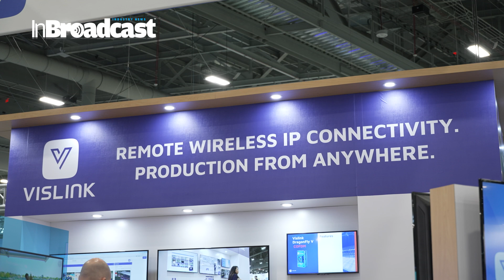Vislink’s CEO, Mickey Miller discusses the company’s latest innovations at NAB 2024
🎥 Step into the world of cutting-edge technology with Vislink's CEO, Mickey Miller, as he shares an exclusive look at the company's latest innovations unveiled at NAB 2024! 🌟

Join us for an insightful conversation as Mickey Miller delves into Vislink's groundbreaking advancements in the field of wireless communication and broadcast solutions. From state-of-the-art video transmission systems to next-generation equipment for live events and sports coverage, Vislink continues to push the boundaries of what's possible in the industry. 🚀📡

In this video, you'll gain firsthand insights into Vislink's commitment to delivering reliable, high-performance solutions that empower broadcasters and content creators to capture and deliver content with unparalleled speed and efficiency. From the latest advancements in 5G technology to innovative camera systems and beyond, Vislink is leading the way in shaping the future of broadcast communication. 💡🔗

Discover how Vislink's innovative solutions are revolutionizing industries such as live broadcasting, sports production, news gathering, and more. With a focus on quality, reliability, and innovation, Vislink is dedicated to providing the tools and technology needed to stay ahead in today's fast-paced media landscape. 🎬🔊
In this enlightening interview Vislink’s CEO, Mickey Miller, unveils the company’s trailblazing latest products including the new miniature wireless transmitter DragonFly V, the mini transmitter Cliq, and its leading bonded cellular transmitter, LiveLink. Gain insights into the transformative trends shaping the broadcast industry such as the integration of AI, the rise of cloud and remote production, and Vislink's rapid growth as it expands its global footprint. Discover how Vislink is staying ahead of the curve by developing solutions that cater to the ever-evolving needs of content creators and broadcasters.
Hit play now to learn more about Vislink's latest innovations and discover how they're shaping the future of wireless communication and broadcast technology!

Your Quarries :

Vislink
CEO
Mickey Miller
NAB 2024
Wireless communication
Broadcast solutions
Live events
Sports production
5G technology
Broadcast innovation
Broadcast industry
Video transmission
Camera systems
Live broadcasting
News gathering
Media technology
Broadcast equipment
Innovative solutions
High performance
Quality and reliability
Future of broadcasting
Content creation
Industry insights
Media innovation
Broadcast tech
Wireless tech
Broadcast communication
Broadcast technology
Broadcast advancements
Cutting-edge technology